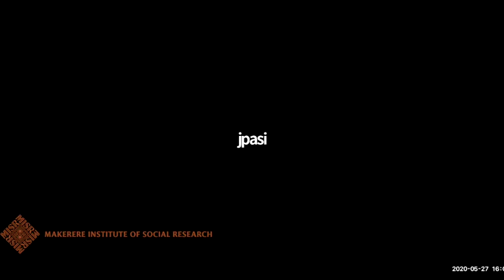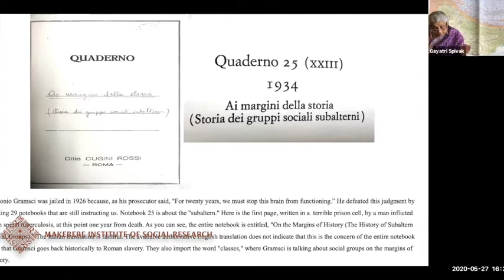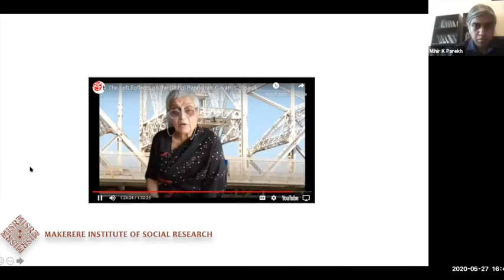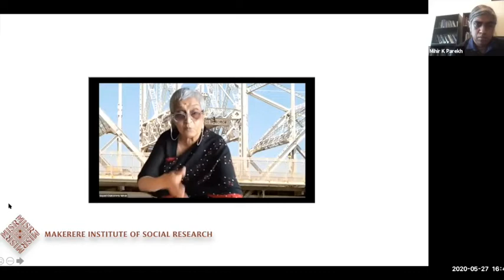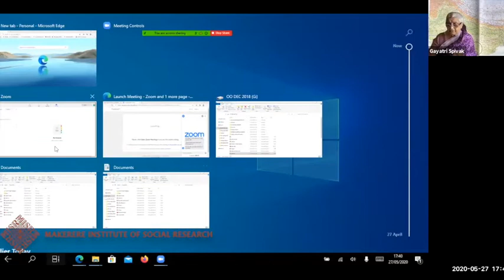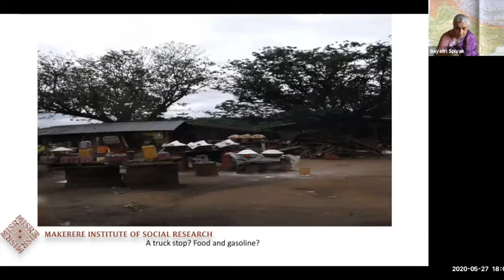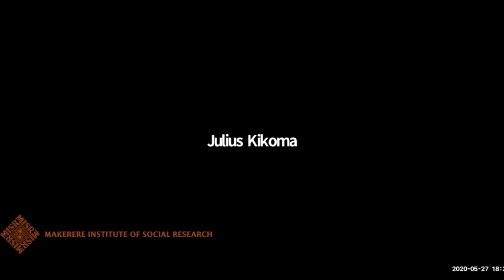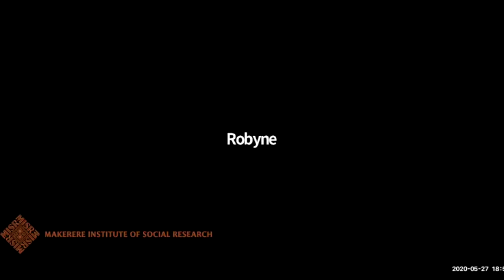Subalternity. Prof. Gayatri Spivak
Prof. Gayatri Spivak is a literary theorist and Professor at Columbia University.